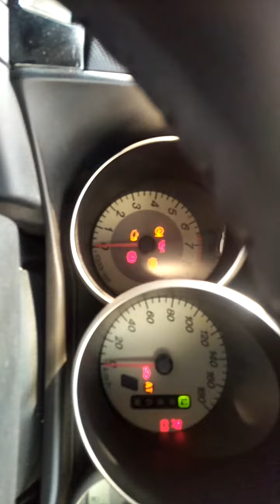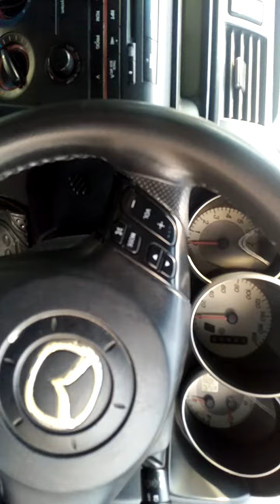Mazada Modl 2007 All key Lost Ramot Actv 03335196268